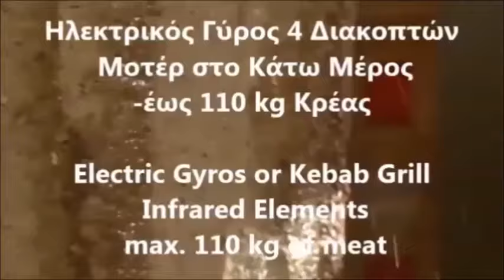Ηλεκτρικός Γύρος 4 Διακοπτών Μοτέρ στο Κάτω Μέρος Electric Gyros or Kebab Grill max. 110 kg of meat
Ηλεκτρικός Γύρος 4 διακοπτών,
Ηλεκτρικός Γύρος 110 kg Κρέας,
γυριερα ηλεκτρικη.
μηχανη γυρου OmegaOne,
ΜΗΧΑΝΕΣ ΓΥΡΟΥ,
μηχανήματα για σουβλάκια,
ντονερ ηλεκτρικο,
ΓΥΡΙΕΡΕΣ μηχανές γύρου,
μηχανημα γυρου μεταχειρισμενο,
ηλεκτρικος γυρος μικρος,
Electric Gyros Grill
Gyros/doner kebab grill
Gyros Kebab Grill
Electric Gyros or Kebab Grill 110 kg
Grills Kebab Grills
Electric Gyros Kebab Grill 110 kg
Electric Gyros or Kebab Grill GR 80E
Electric Gyros Kebab Doner
Gyro and Doner Kebab Machines
4 BURNER DONER KEBAB MACHINE
Electric Doner Machine 4 Burner
commercial kebab machine
Dönər aparatı elektrikli
Dönər aparatı və toster aparatı
elektrik Gjiro mishi
التجارية آلة الشاورما الغاز  دونر كباب
آلة كهربائية دونر كباب شاورما الدجاج آلة للبيع
دونر كباب آلة الغاز الشاورما
دونر كباب ce دونر كباب الشاورما آلة معدات المطابخ
Commercial Electric Shawarma Gyro Doner Kebab Souvlaki Grill Machine
New-Commercial-Electric-Shawarma-Gyro-Doner-Kebab-Souvlaki
Дюнер грил, газов- капацитет 110 кг
Електрически и газови дюнери
Električni uređaji za Gyros
Električni Kebab strojevi
MACHINES À KÉBAB ÉLECTRIQUES GURDEN MACHINE À KÉBAB ÉLECTRIQUE
machine kebab Vitro électrique 4 Résistances 110KG
MACHINE À KÉBAB ÉLECTRIQUE 4 FEUX
Machines à kébab électriques gurden machineGrill gyros électrique 4 résistances
Kebap et Gyros Electrique
Gyros Grill électrique
Gyrosgrill Dönergrill elektrisch Grill
Elektro Gyrosgrill Dönergrill 110 kg
dönergrill Gyrosgrill Elektrisch,
Schnellansicht Elektro-Gyrosgerät,
შაურმის გრილი
keraamiline ktteelemendiga kebab
Kebab Grill
 מכשיר שווארמה חשמלי
 מכשיר שווארמה 110 kg
Asador gyros para uso profesional
KEBAB ELECTRICO ASADORES
Asadores de Kebab electricos
Gyros Kebab Elettrico con Resistenza Corazzata
Gyros elettrico Macchina cuoci Kebab 4 resistenze
Gyros versione elettrica
Elektriskais kebaba
Kebabų kepimo grilis
KEBABGRILL ELEKTRISK DREVET 110 KILOS FRA GAM
Profesjonelle elektriske kebab grill
Elektrische gyros grill 110 kg
Elektromos alsó motoros gyros sütő gépek
Гриль вертикальний
Gyros elektryczny 4 grzałki
Máquina de kebab elétrica 110kg de carne Barcelos
Maquina de kebab eletrica nova
eletrica de kebab
Aparat kebab electric cu 4 elemente incalzire
Aparat Shaorma Electric Mediu
электрогриль для шаурмы
Электрические аппараты для шаурмы
GYROS electrical, Characteristic
Giros aparati, noževi za giros,
Gyros električni 4 grelci
Aparat za giros
gril na Kebab gyros elektrický 110Kg
Gyros Kebab Gril
Kebabgrill  Döner Gyros Shawarma maskin
Kebabgrill 110 kg
Elektrikli Döner Ocakları
Elektrikli Üstten Motorlu Döner Ocağı
DONER OCAGI ALTTAN MOTORLU
Kebab grilli sähkökäyttöinen
Sahkoinen kebab doner
Shawarma Machine Doner Kebab
Electric Gyros Grill
Електрически дюнер 110 кг.
Elektrischer Gyros Grill
מתקן שווארמה
GYROS ELETTRICO CON 4 SEZIONI ELETTRIC
Elektromos Gyros és Kebab sütők
Gyros elektryczny